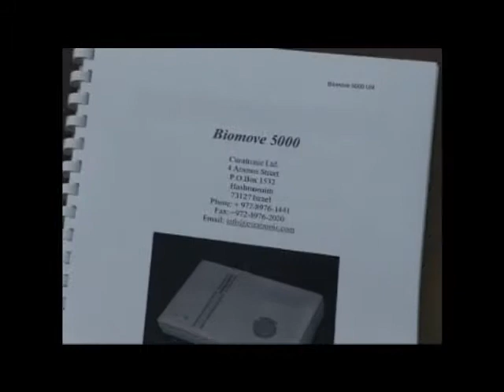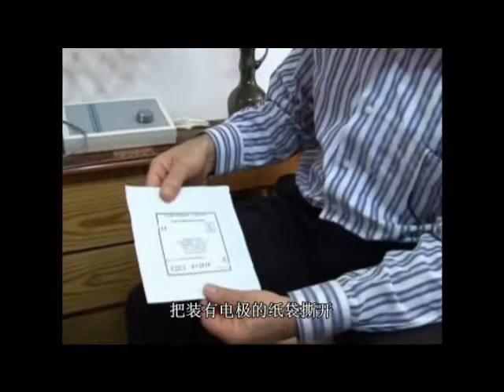Biomove 5000 manual Chinese subtitles